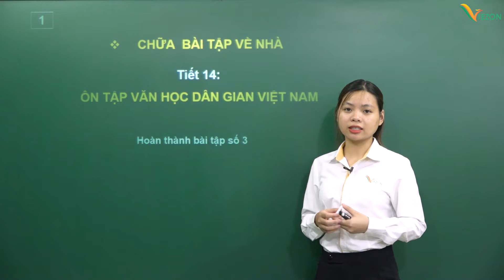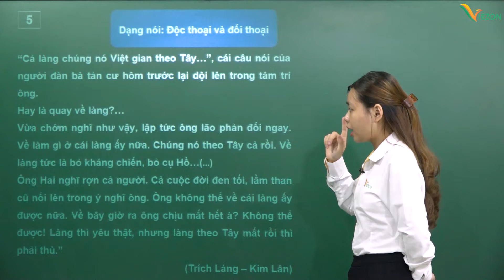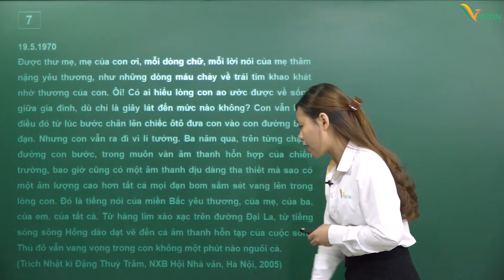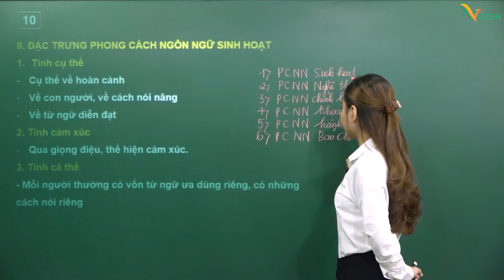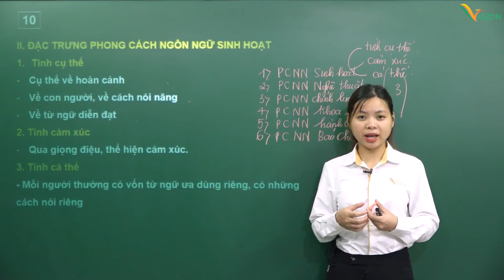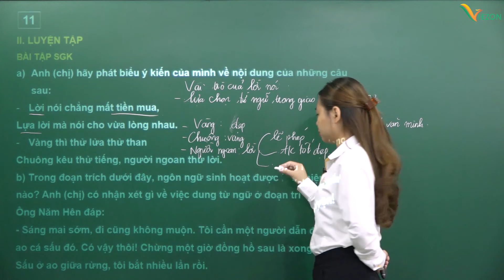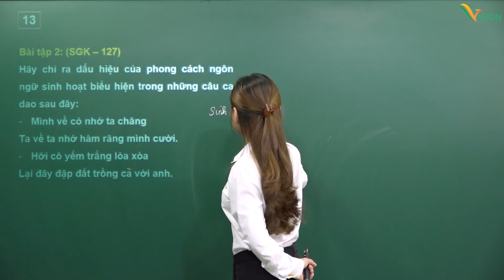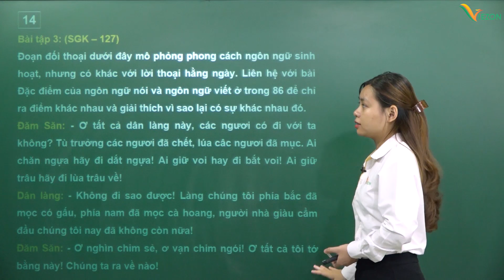Phong cách ngôn ngữ sinh hoạt - Ngữ văn 10